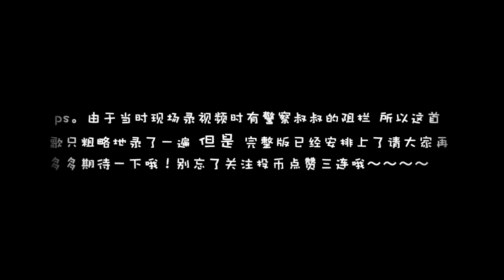[KPOP IN PUBLIC NYC]SuperM 슈퍼엠 ‘Jopping’ Dance Cover 「SuperM in NY」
We did the Jopping dance cover in front of Madison sq garden before their concert. And we only did once because the police stopped us, so there might be some mistakes of dancing and shooting.
Dancers: Sijie, Angel, Yichen
Film: Brain Wu
Edit: Sijie